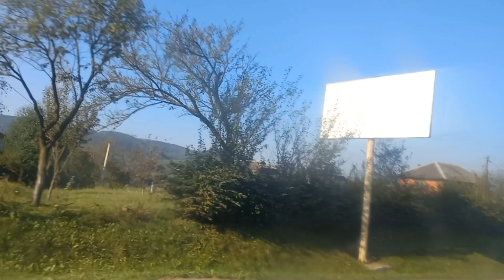Прикарпаття із вікна авто...невимовна красота!